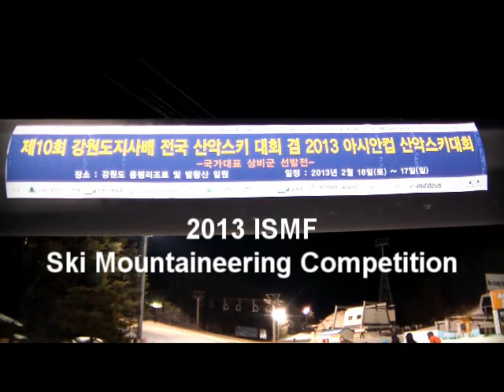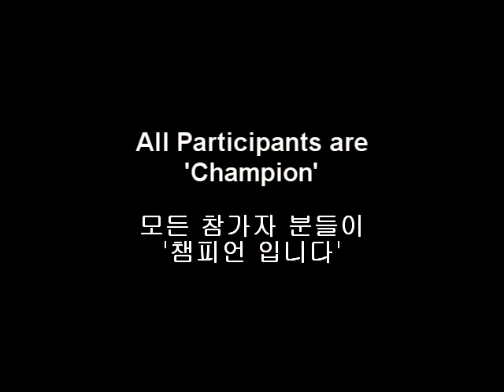2013 ISMF in Yongpyong ski resort of Korea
2013 ISMF was held in Yongpyong ski resort of Korea..
All participants are 'Champion'

Cheers,
Max